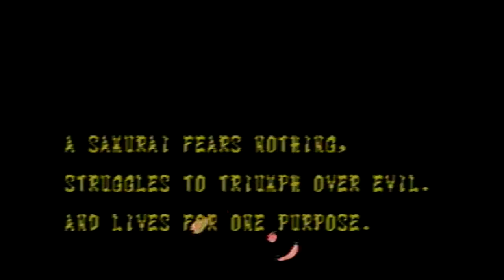Samurai Showdown: Late to the Game